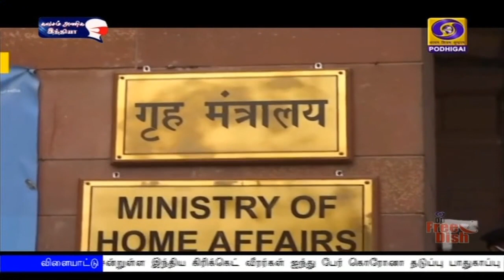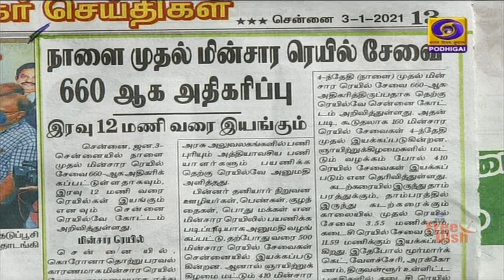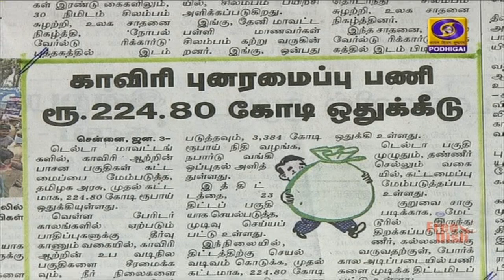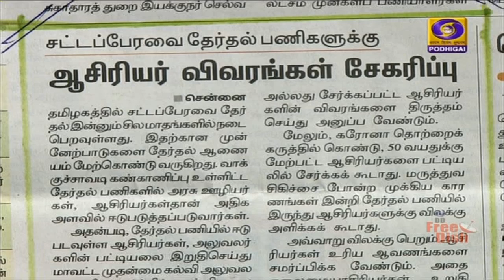பொதிகை காலை 8.00 மணி செய்திகள் [03.01.2021]PodhigaiTamilNews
1)  சுயசார்பு இந்தியா திட்டத்திற்கு வலுசேர்ப்பதில் மாணவர்கள் முக்கிய பங்காற்ற வேண்டும் - பிரதமர் நரேந்திர மோதி.

2) உலகிலேயே மிகப்பெரிய அளவிலான கொரோனா தடுப்பூசி ஒத்திகை நாடு முழுவதும் தொடங்கியது - இந்தியாவில் அனைவருக்கும் இலவச தடுப்பூசி போடப்படும் - மத்திய அமைச்சர் ஹர்ஷ்வர்தன்.

3) ஹிமாச்சலப்பிரதேச மாநிலம் மணாலியில் நீடிக்கும் கடும் பனிப்பொழிவு: சிக்கி தவிக்கும் 500 சுற்றுலாப் பயணிகளை மீட்க நடவடிக்கைகள் தீவிரம்.

4) நிவர், புரெவி புயலால் பாதிக்கப்பட்ட விவசாயிகளுக்கு நிவாரணம் வழங்க 600 கோடி ரூபாய் ஒதுக்கீடு - வங்கிக் கணக்கில் வரும் ஏழாம் தேதி முதல் வழங்கப்படும் - முதலமைச்சர் எடப்பாடி பழனிசாமி.

5)  மும்பை தாக்குதலுக்கு சதித்திட்டம் தீட்டிய லஷ்கர் ஈ தொய்பா தீவிரவாதி ஜகியுர்  ரஹ்மான் லக்வி பாகிஸ்தானில் கைது.